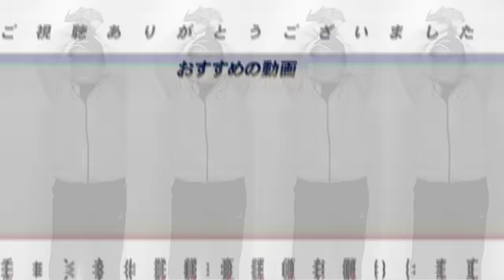【どうした！日本ハム！】『大事なのは…』6月大きく負け越し決定！現在貯金１で3位！ここにきて失速中の日本ハムの野球について語ります！【日本ハム】